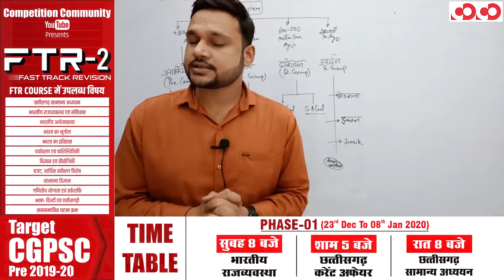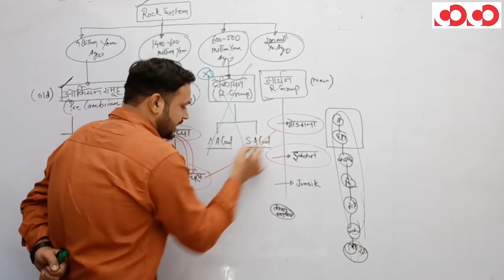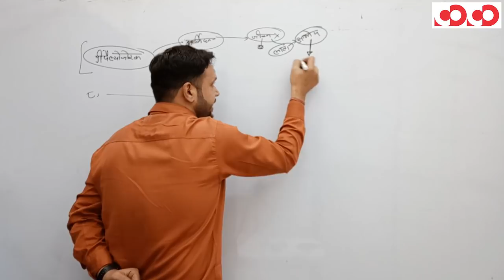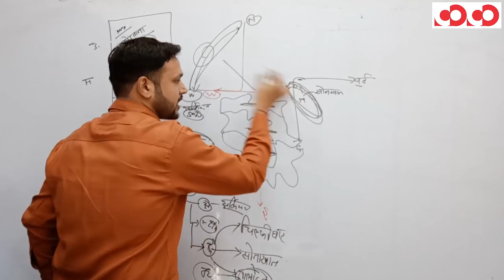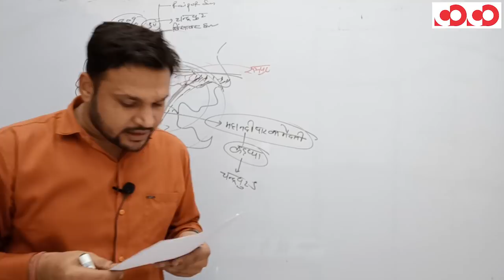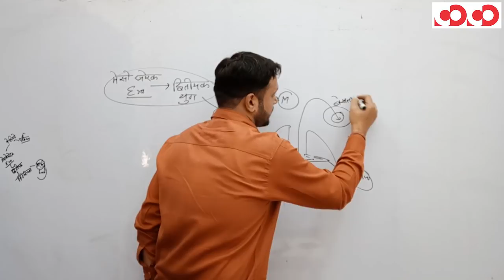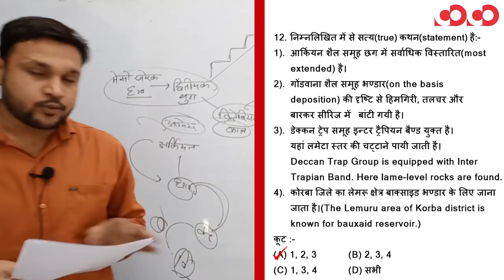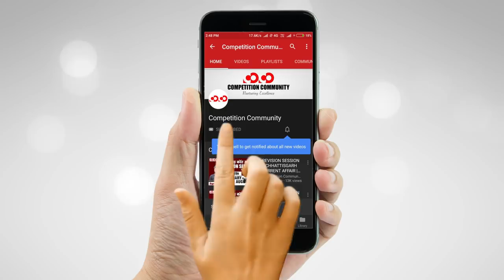छत्तीसगढ़ में चट्टाने || Part-5 || FTR-2 || MCQs || 40 मिनट 15 प्रश्न